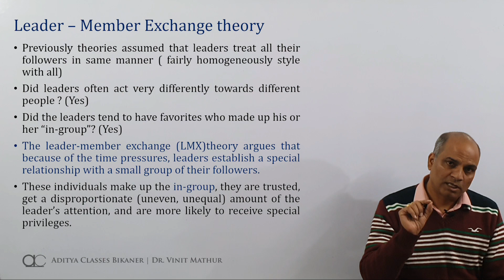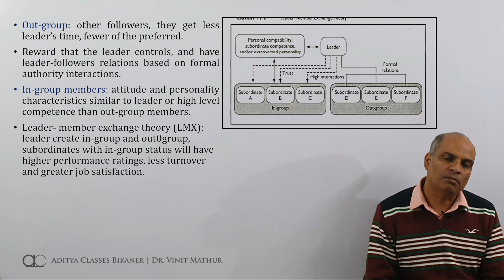Leadership-7: Leader - Member Exchange Theory | LMX Theory(in Hindi)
In this video we talk about Leader Member Exchange (LMX) theory.

• Previously theories assumed that leaders treat all their followers in same manner (fairly homogeneously style with all)
• Did leaders often act very differently towards different people ? (Yes)
• Did the leaders tend to have favorites who made up his or her “in-group”? (Yes)
• The leader-member exchange (LMX)theory argues that because of the time pressures, leaders establish a special relationship with a small group of their followers.
• These individuals make up the in-group, they are trusted, get a disproportionate (uneven, unequal) amount of the leader’s attention, and are more likely to receive special privileges.
• Out-group: other followers, they get less leader’s time, fewer of the preferred.
• Reward that the leader controls, and have leader-followers relations based on formal authority interactions.
• In-group members: attitude and personality characteristics similar to leader or high level competence than out-group members.
• Leader- member exchange theory (LMX): leader create in-group and outgroup, subordinates with in-group status will have higher performance ratings, less turnover and greater job satisfaction.

Learn-from-home video lectures by Dr. Vinit Mathur, Mentor at Aditya Classes Bikaner, and Professor at Institute of Management Studies, S. B. J. S. Rampuria Jain College, Bikaner affiliated to MGSU(Maharaja Ganga Singh University, Bikaner) and BTU(Bikaner Technical University, Bikaner)